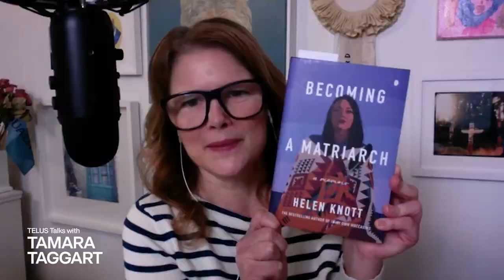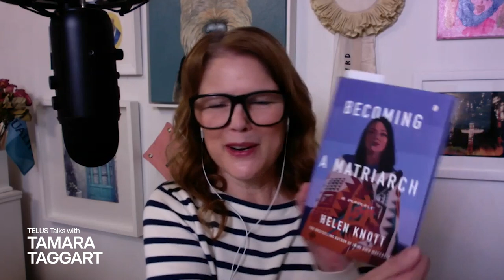TELUS Talks | How loss can open new spaces to lead: Helen Knott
Helen Knott’s mother and grandmother passed away within six months of each other. In addition to losing two matriarchs in her life, Helen had to step into the shoes of her loved ones and fulfill new family responsibilities. Her new memoir, Becoming a Matriarch, is an exploration of grief, love and legacy. She discusses the journey of becoming a matriarch, learning to process loss in a healing way and honouring the wisdom of those who came before her.

From health and wellness, to community and social responsibility, TELUS Talks with Tamara Taggart shares stories, busts myths, and delivers valuable information to Canadians. This weekly podcast is hosted by veteran broadcaster Tamara Taggart.